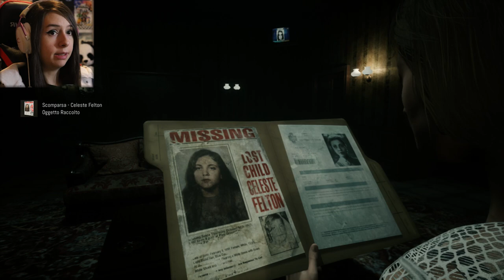SONO INTERDETTA | REMOTHERED: BROKEN PORCELAIN #3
Riusciamo a raggiungere gli 80 Likes? ♥
► DONAZIONI◄
Da indicare sulla busta/pacco:
• Il destinatario:
Mariangela Benevento